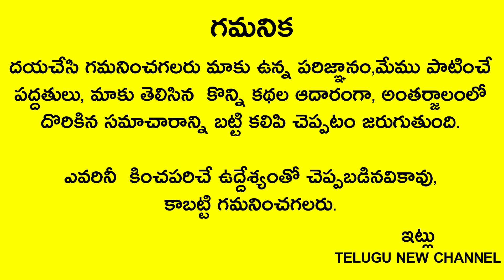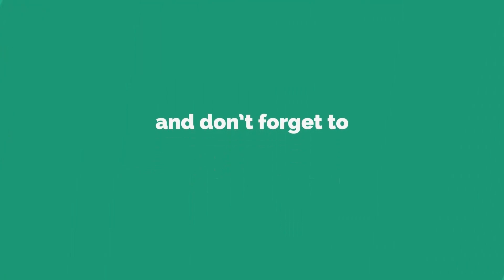రేపు వరలక్ష్మి వ్రతం అయితే 8.45 లోపు ఇలా చేసే వాళ్ళు చాల అరుదు మీరు కనుక ఇలా చేస్తే వద్దన్నా డబ్బే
Telugu New